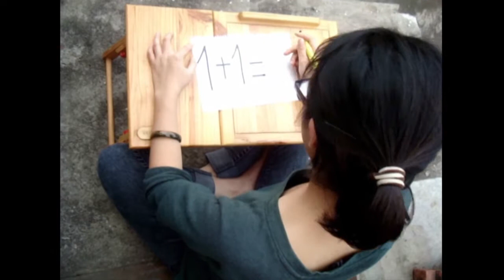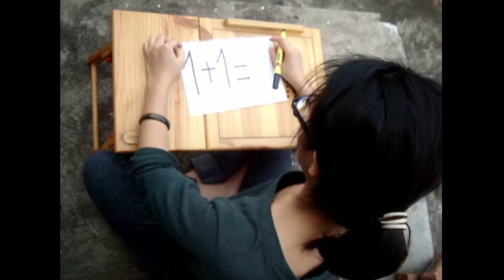Learn Vietnamese - Vivid Vietnam :: Gà ( Chicken )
V-Recipes No. 4: Gà
Being established in 2011, Vivid Vietnam, previously known as Viet Learning Group is the collective home of people who love sharing and learning culture through language. Along with providing free online Vietnamese lessons, we offer a wide range of customized approach methods for your best convenience and effectiveness in learning Vietnamese including Private lessons, Group lessons and E-learning (Skype). Currently, we are providing Vietnamese lessons in English, Mandarin & Korean.